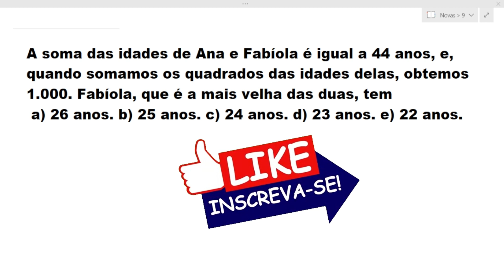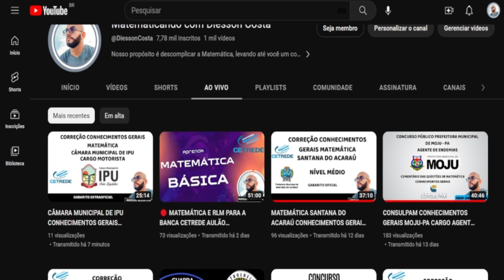CETREDE | Sistema do 2º Grau | A soma das idades de duas pessoas é igual a 44 anos.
📌Olá pessoal! 📌neste vídeo vamos resolver uma questão de matemática sobre sistema de equação do segundo grau:
A soma das idades de duas pessoas é igual a 44 anos, e, quando somamos os quadrados dessas idades, obtemos 1000. A mais velha das duas tem:

👉🏻 Caso tenha interesse em ajudar a nossa iniciativa aqui no Youtube esse é o nosso pix.

👉🏻 Assista também ao nosso primeiro aulão para a seleção de Caucaia.